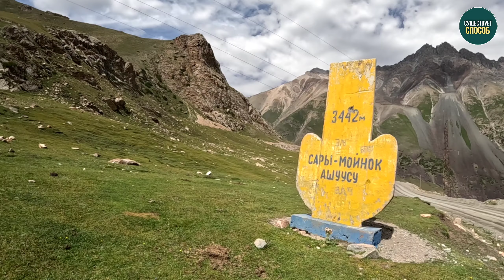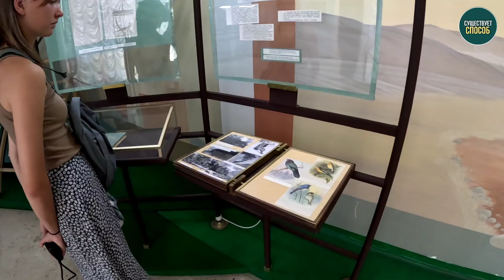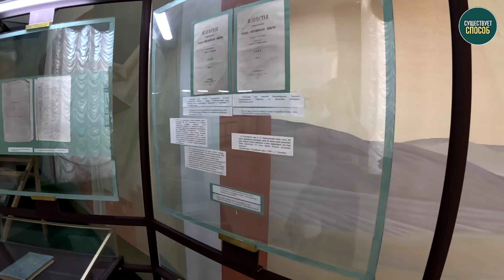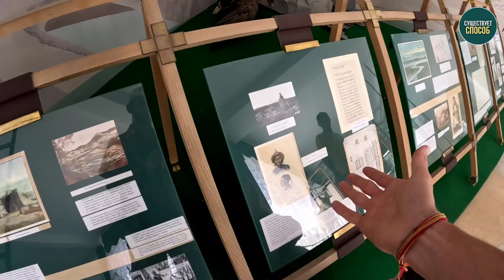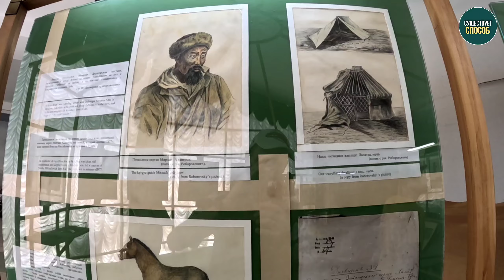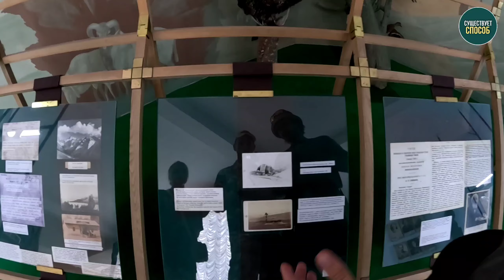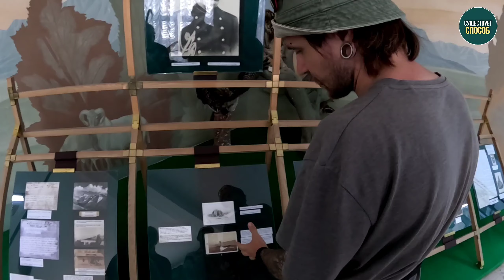САМЫЕ КРАСИВЫЕ МЕСТА КЫРГЫЗСТАНА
Сбер 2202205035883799 Елена Николаевна Г.
BakaiBank Visa 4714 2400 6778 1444 (Кыргызстан)
Elena Gavrilova
Instagram, Telegram Миша: rungnarok_
Instagram , Telegram Лена: elengvl

Всем привет! Спустя время мы снова отправились в Кыргызстан, взяли друзей, чтобы познакомиться с теми природными дарами которые там есть, а так же забрать машину, которое по с стечению обстоятельств осталась там и показать всë это вам!

В этой серии мы отправились в путешествие по Южному берегу Иссык-Куля в поисках удивительных мест.